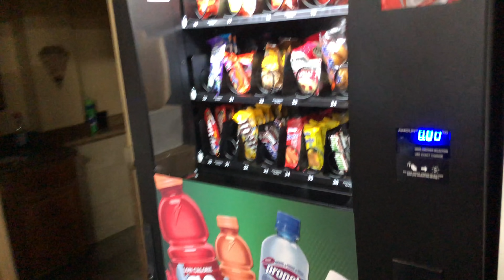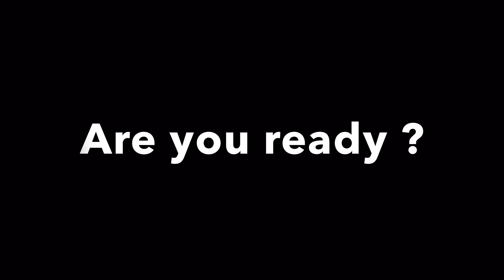Finally New Rims On My Truck!!!! 😲💯🤙🏻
Song: El Señor de la A